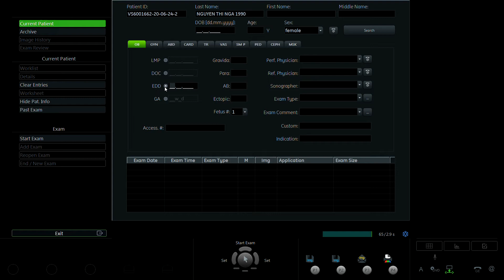nguyễn thị nga 1990